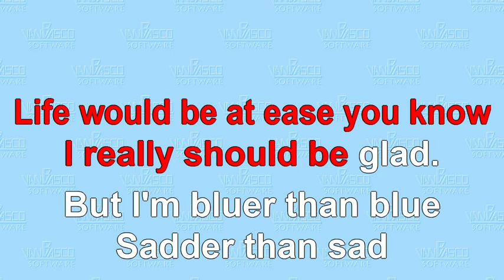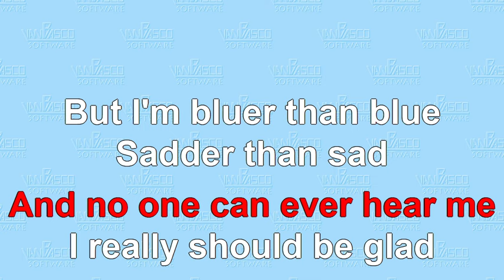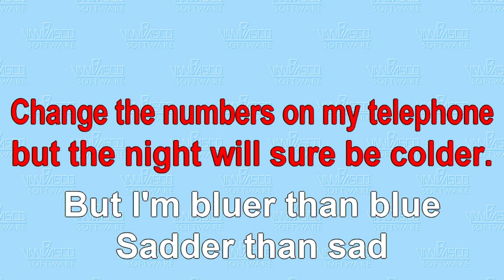Bluer than Blue